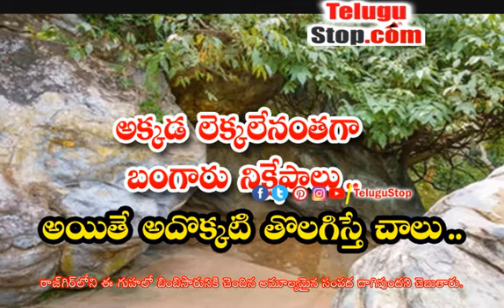Mysterious Hidden Treasure In Rajgir Bihar - అక్కడ లెక్కలేనంతంగా బంగారు నిక్షేపాలు.. అయితే అదొక్క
India is famous all over the world for its ancient culture. But there are still many secret places in the country that are still a mystery to scientists. Among these is the secret of gold treasures in Bihar.

No matter how many people tried to extract that treasure it was not possible. These gold deposits are located in a cave in Rajgir, a popular tourist destination in Bihar. Historians say that Bangaramanna and Wendy Anna were the favorites of Bimbisara, the founder of the Haryana dynasty..

It is said that the invaluable treasures of Bimbisara are hidden in this cave in Rajgir.. Bimbisara&#39;s wife hid the treasure. But so far no one was able to send in the perfect solution, which is not strange.

The British rulers made many attempts to get into this cave. All of them also failed. This treasure is called \ &#39;Son Bhandar \&#39;.

According to experts, the cave was built by Bimbisaru&#39;s wife. This Son Bhandar still remains a mystery to the world. It is visited by thousands of tourists every year.

Tourists who come here have a desire to know this unsolved mystery. Some say that this treasure belonged to Emperor Jarasangha of Magadha. However, there is evidence that the treasure belongs to Bimbisara, the founder of the Haryanka dynasty.

It is said that Bimbisara had many queens. One of them was said to be very close to Queen Bimbisara. She hid all the treasures in this cave.

Upon entering the Son Bhandar there is first a soldiers&#39; room guarding the treasure followed by a way to reach the treasure.. At its door was a huge stone cross. So far no one was able to send in the perfect solution, which is not strange.

Even for scientists it remains a mystery. There is a conch mark on the stone placed on the entrance of this cave. It is said that there is a door opening mechanism on this.

If you succeed in reading this you will reach the treasure. The British tried to smash the cave door with artillery to seize the treasure but were unsuccessful. - Mysterious Hidden Treasure In Rajgir Bihar $telugu-title:అక్కడ లెక్కలేనంతంగా బంగారు నిక్షేపాలు.. అయితే అదొక్కటి తొలగిస్తే చాలు..$ *pid:1934774* - Telugu News TeluguNews TeluguBreaking Telugu TeluguStop | Telugu news